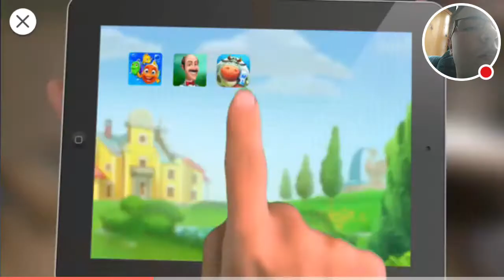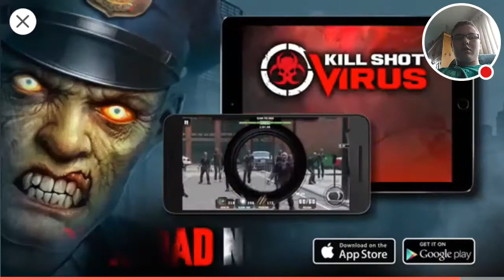Epic Battle Simulator 2 episode #1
Watch me play Epic Battle Simulator 2!

Make sure you break the thumb of the like button and as always I hope you guys are having a great day and continue having a great day and I'll see you guys in the next video!